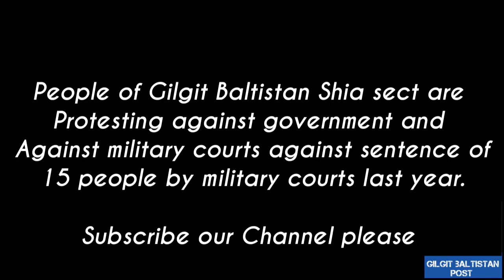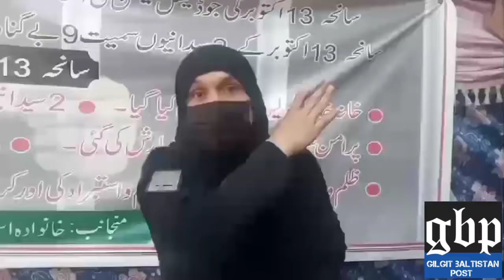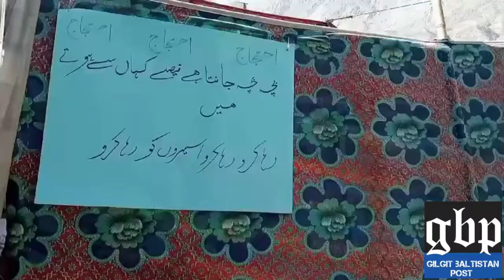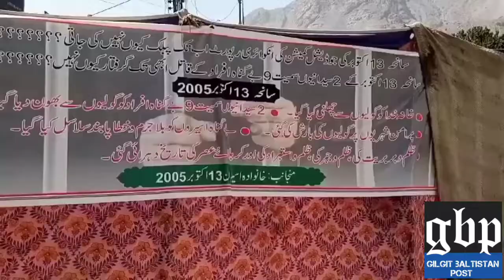Shia sect people protest in Gilgit for incarcerated Prisoners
Shia sect people protest in Gilgit for incarcerated Prisoners humanrights. Earlier 15 people from Gilgit were sentenced by military courts in Rawalpindi.